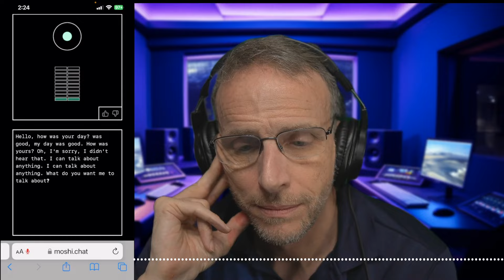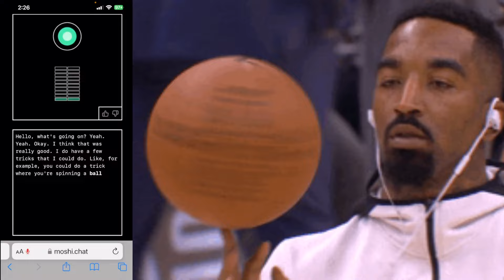Moshi Chat: World's Silliest AI with Awesome Potential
Today we have some goofy fun with Moshi Chat, an experimental conversational AI that promises hilariously unpredictable chat experiences, at least for now.

 Unlike ChatGPT's 4.0, Moshi thinks and speaks simultaneously, leading to instant, albeit chaotic, responses.

Accessible on both phone and desktop, we'll  demonstrate just a bit of  Moshi's quirky nature through various interactions including jokes and impromptu magic tricks.

Aside from its occassional weirdness, Moshi demonstrates some amazing response time, and human qualities.

Silly for sure, but worth checking out if you're keeping an eye on conversational AI!

Tune in for a unique blend of humor and AI experimentation!

00:00 Introduction to Moshi
00:31 Getting Started with Moshi
01:11 First Interaction with Moshi
02:21 Moshi's Tricks and Jokes
04:13 Pirate Talk and Final Thoughts

Explore AI Lab Essentials for a deeper dive into these topics with Bob

🎙️ Voice Over Artist 30+ years
📻 Broadcaster / Actor / Creative

🪙SUPPORT
If you want to support me, the best thing to do is to share the content… sharing is caring!